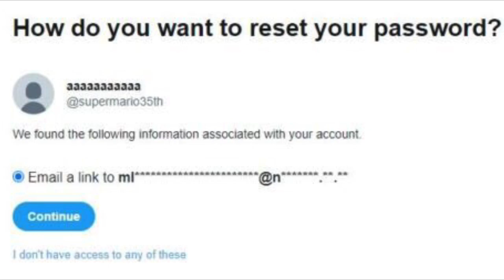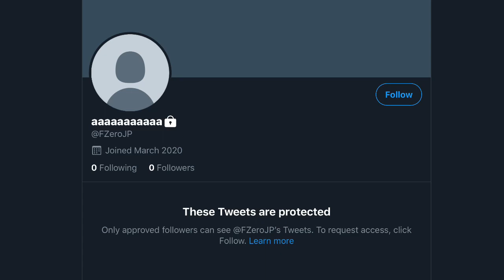RUMOR: F-Zero Switch Evidence Has Been Found